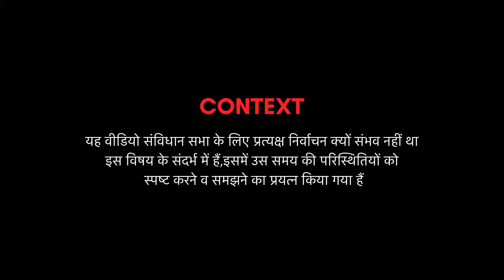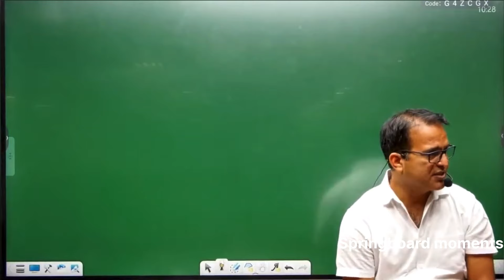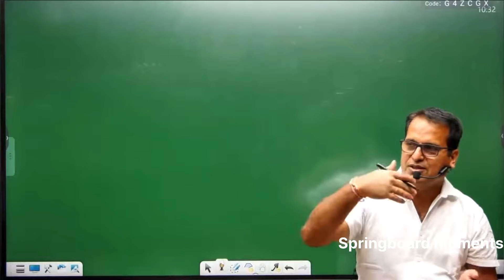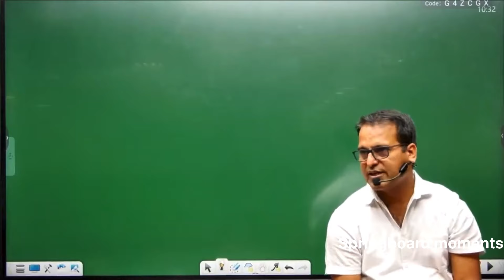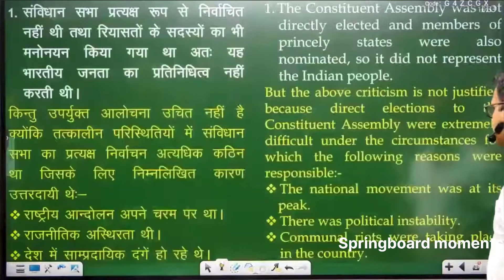पुराने जमाने में चुनाव।दिलीप सर -स्प्रिंगबोर्ड जयपुर